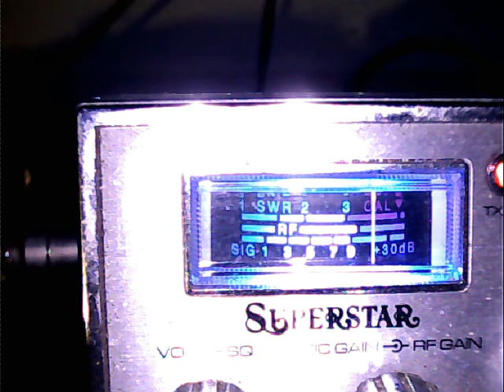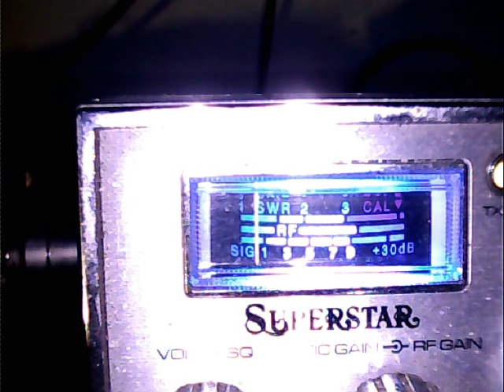FM Mode DX 621 Columbus Ohio to the Caribbean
26.820 FM Mode  Dominican Republic Caribbean to Columbus Ohio